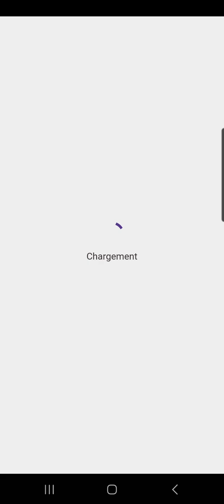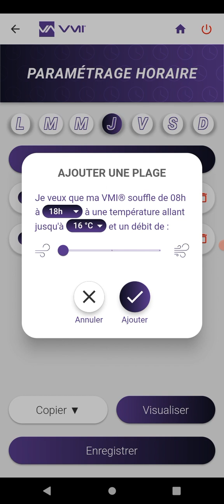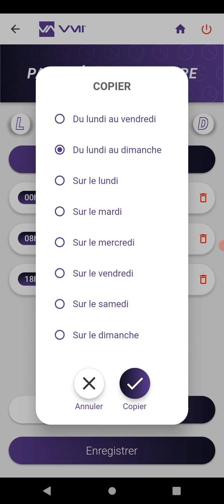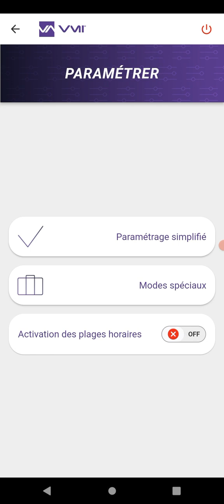Comment paramétrer les plages horaires sur l'application VMI+ ? (Version particulier)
[English below] Dans ce tuto, Alexandre vous apprendra à paramétrer les plages horaires de votre VMI (Purevent, Urban ou Cube), sur l'application VMI+. C'est parti?

In this tutorial, Alexandre will teach you how to set up the time slots for your VMI (Purevent, Urban, or Cube) on the VMI+ application. Let's go!